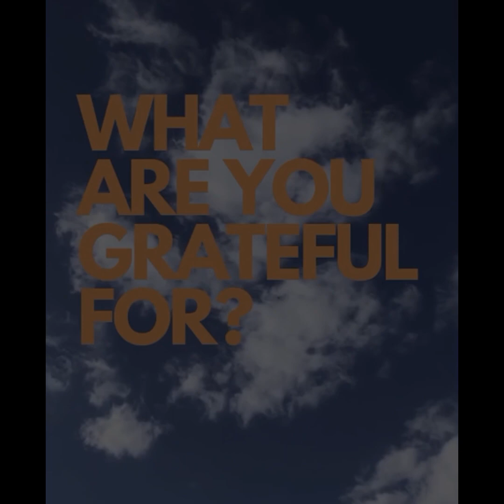WHAT ARE YOU GRATEFUL FOR?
Living Word Church in New York City

Sunday Morning Worship Location:
Pearl's Studios
519 8th Ave 12th FL

Prayer at 11:30am
Service at 12noon

Administration & Counseling Office Location:
1370 Broadway